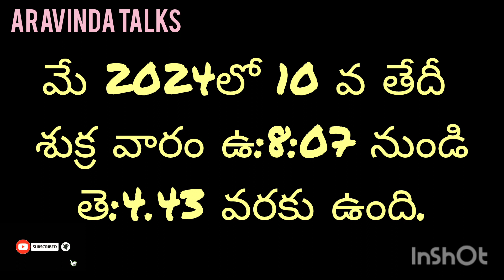2024 Akshaya tritiya date and time|అక్షయ తృతీయ 2024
2024 Akshaya tritiya 2024 date and time|అక్షయ తృతీయ 2024